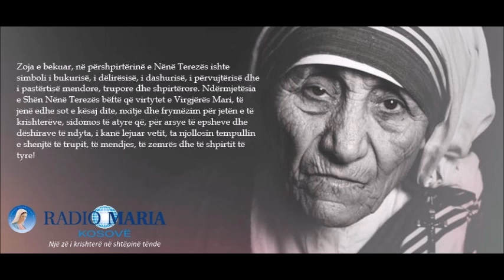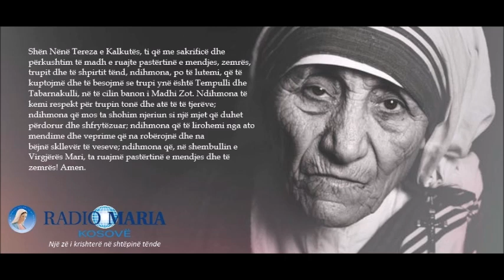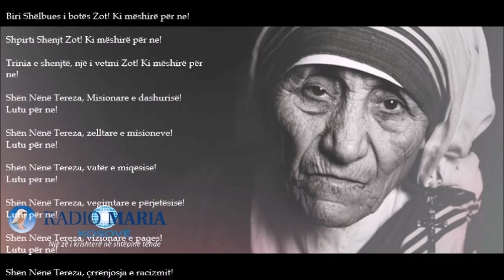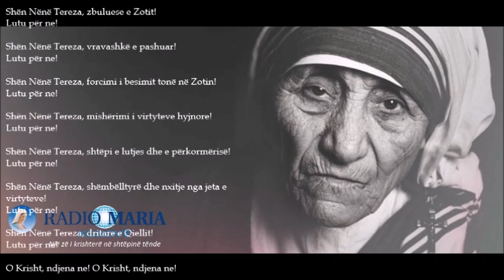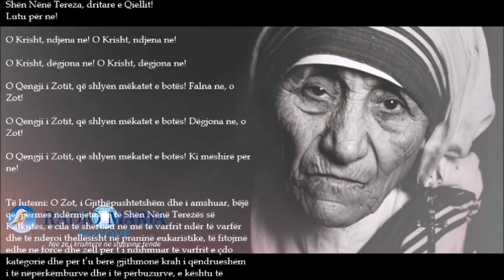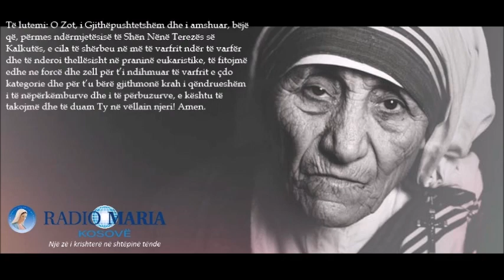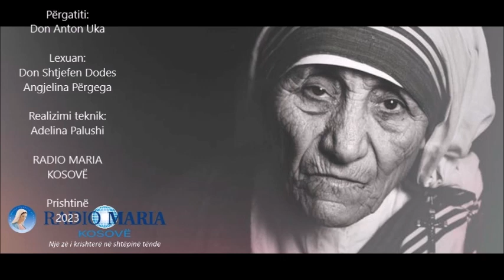9 DITËSHI I SHËN NËNË TEREZËS - DITA 5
NËNTËDITËSHI KUSHTUAR SHËN NËNË TEREZËS

Dita e pestë

Të meditojmë me Nënë Terezën!
Sa shumë kemi nevojë për Zojën e bekuar, që të na mësojë çfarë do të
thotë të shuash dashurinë, e cila ka etje për ne, që Jezusi erdhi të na
shfaqë! Ajo këtë gjë e bëri për bukuri. Po, Maria e lejoi Zotin, që
jetën e saj ta zotërojë plotësisht përmes pastërtisë, përvujtërisë dhe
dashurisë së saj besnike. Të përpiqemi nën udhëheqjen e Nënës sonë
qiellore, që në ne, në shpirt, të rriten këto tri sjellje të brendshme, që i
japin gëzim zemrës së Zotit, duke e lejuar që të bashkohet me ne, në
Krishtin dhe përmes Krishtit, në fuqinë e Shpirtit Shenjt! Duke i
përngjarë Marisë, nënës sonë, do t’i lejojmë Zotit, që të marrë
pushtetin e plotë mbi qenien tonë. Në këtë mënyrë, Zoti me dashurinë
e Tij të etshme, përmes nesh mund të arrijë të gjithë ata, me të cilët
takohemi. Amen.

Vendosja e figurës së Virgjërës Mari pranë ikonës së Nënë Terezës e
përcjell një shpjegim i shkurtër:
Zoja e bekuar, në përshpirtërinë e Nënë Terezës ishte simboli i
bukurisë, i dëlirësisë, i dashurisë, i përvujtërisë dhe i pastërtisë
mendore, trupore dhe shpirtërore. Ndërmjetësia e Shën Nënë Terezës
bëftë që virtytet e Virgjërës Mari, të jenë edhe sot e kësaj dite, nxitje
dhe frymëzim për jetën e të krishterëve, sidomos të atyre që, për arsye
të epsheve dhe dëshirave të ndyta, i kanë lejuar vetit, ta njollosin
tempullin e shenjtë të trupit, të mendjes, të zemrës dhe të shpirtit të
tyre!

Lutja kushtuar Shën Nënë Terezës
Shën Nënë Tereza e Kalkutës, ti që me sakrificë dhe përkushtim të madh e
ruajte pastërtinë e mendjes, zemrës, trupit dhe të shpirtit tënd, ndihmona, po të lutemi, që të kuptojmë dhe të besojmë se trupi ynë është Tempulli dhe Tabarnakulli, në të cilin banon i Madhi Zoti1 Ndihmona të kemi respekt për trupin tonë dhe atë të të tjerëve; ndihmona që mos ta shohim njeriun si një mjet që duhet përdorur dhe shfrytëzuar; ndihmona që të lirohemi nga ato mendime dhe veprime që na robërojnë dhe na bëjnë skllevër të veseve; ndihmona që, në shembullin e Virgjërës Mari, ta ruajmë pastërtinë e mendjes dhe të zemrës! Amen.

Angazhimi personal – të gjithë së bashku me zë të lartë:
I vetëdijshëm se edhe unë jam një Tempull i Zotit: e pranoj
angazhimin se do të mundohem ta ruajë të pastër shpirtin tim.